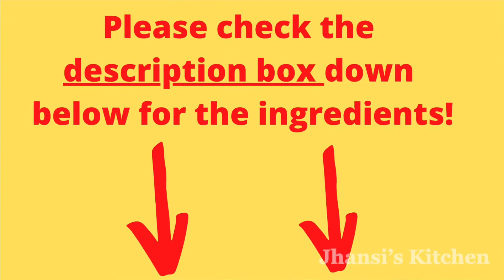Vegetable Puffs Without Oven In Tamil | வெஜ் பப்ஸ் செய்முறை | Crispy easy Recipe…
Veg Puff Recipe Without Oven In Tamil | வெஜ் பப்ஸ் செய்முறை | Veg Puff | Crispy Puff

How to make veg puff recipe without oven in  Jhansi's kitchen

Ingredients:
Onion - 1
Potato- 1
Beans& Peas  - 1cup